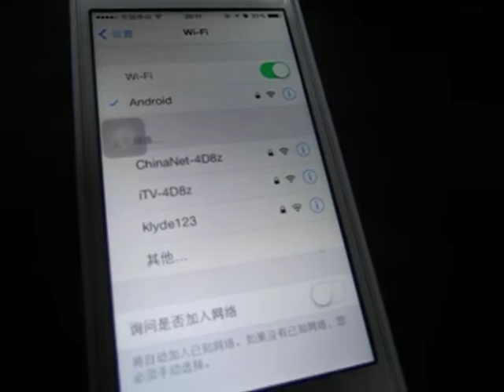iphone5S Mirror link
Connect Android car DVD GPS with iPhone 5S by mirror link